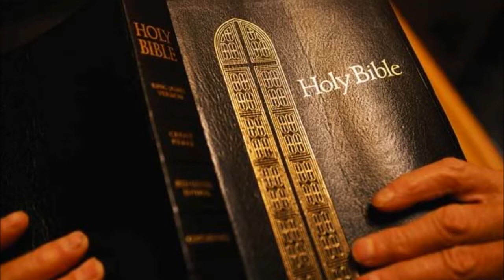Deuteronomy King James Bible Non-Dramatized